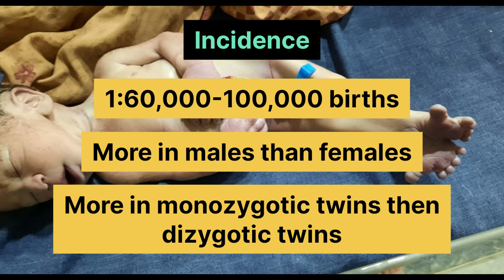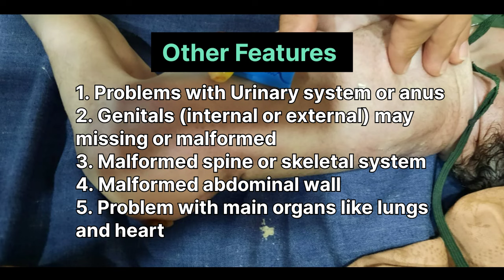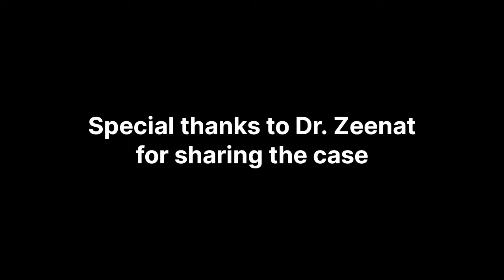Veiled Realities: Charsadda, Pakistan's Sirenomelia Mystery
Sirenomelia | Mermaid Syndrome | Sirenomelia Sequence | Sirenomelius | Neonatology

Embark on a journey through the extraordinary case of Sirenomelia in Charsadda District's government hospital. Uncover the simplicity of this condition explained in our video.

Veiled Realities: Charsadda's Sirenomelia Mystery
Sirenomelia syndrome
Sirenomelia girl
Sindrome de sirenomelia
Sirenomelia sequence
doctor xydi
Sirenomelia documentary
charsadda documentary
Xydra irshad
doctor xydra irshad
what is a mermaid syndrome
problems of a mermaid syndrome
causes of mermaid syndrome
Diagnosis of mermaid syndrome sirenomelia
Treatment of mermaid syndrome
mermaid syndrome in english
mermaid syndrome documentary
mermaid leg syndrome

other queries

mermaid
mysterious
sirenomelia syndrome|| jalpari syndrome
jalpari
jalpari syndrome
sindrom de sirenomelia
shorts
most unusual babies that were born different
little mermaid
mermaid caught on camera
mermaid found
mermaid real
mermaid sighting
mermaid tail
mermaid videos
mermaids caught on tape
mermaids in real life
real life mermaid
real life mermaids
rare and exceptional children

mermaid
sirenomelia
unusual
educational
educational video
mermaid syndrome
mermaid mystery facts in hindi
mermaid facts in hindi
jalpari sach mein hoti hai
jalpari hindi facts
mermaid hindi facts
jalpari ka rahasya video
jalpari real video
real mermaid in hindi
mermaid rahasya
mermaid hindi mystery
real mermaid video
jalpari ka rahasya
mermaids story
unusual things
7 facts about mermaids
does a mermaid really exist
unique
most unusual kids in the world
strangest
you wont believe exist
medical news
informative
medicalknowledge
first sirenomelia baby born in pakistan
first mermaid baby born in pakistan
baby born with tail
Pakistan
District Charsadda
Khyber Pakhtunkhwa